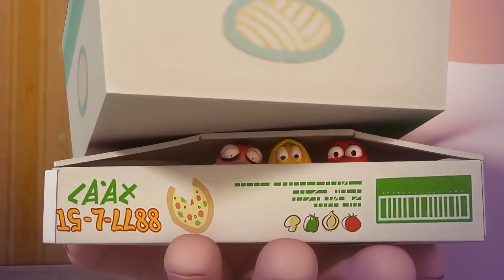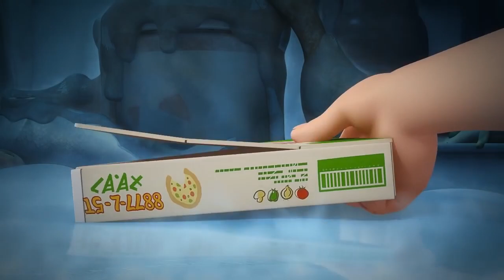LARVA - THE DANCE OFF | Cartoons For Children | LARVA Official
A dance battle is held in the street of New York with a thumping beat blaring in the background!
 The larva gang get into two teams of three for a dance battle.
 But when the battle reaches the peak, the music is suddenly cut off.
 Is it time for me to intervene?
 Thanks to the Stick Insect’s unexpected talent, the street becomes a dance floor again.

🐌 THE CHARACTERS 🐌
💛 Yellow 💛